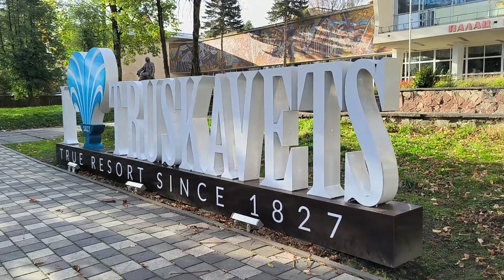Трускавець 2023: ранок в центрі міста, дякуємо пану Олегу, Саші і Дімці Ісаєву 3 листопада 2023 р.